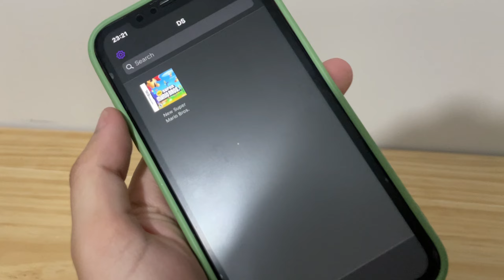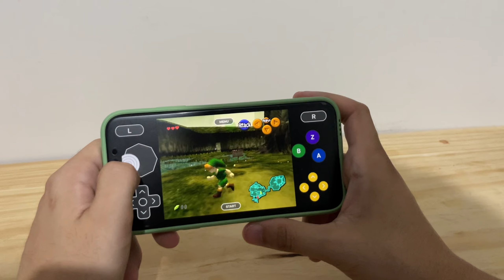Testei o Emulador da NINTENDO de IPHONE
ART: ​⁠ ​⁠​⁠ ​⁠  ​⁠ @mallow_real ​⁠ ​⁠ ​⁠​⁠​⁠​⁠ ​⁠ ​⁠ ​⁠​⁠​⁠​⁠​⁠​⁠​⁠​⁠​⁠​⁠​⁠ ​⁠ ​⁠​⁠​​⁠​⁠​⁠​⁠​⁠  ​⁠ ​⁠​⁠​⁠​⁠​⁠​⁠​⁠​⁠​⁠​⁠​⁠​⁠

Editor: discord: @Itssshooligan

__________TAGS________________